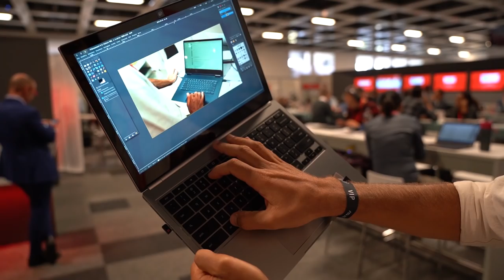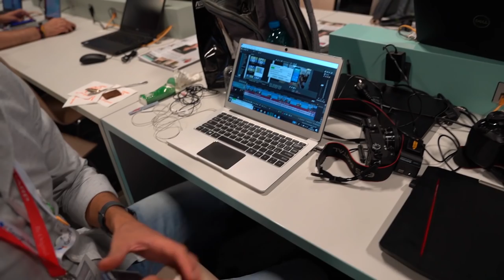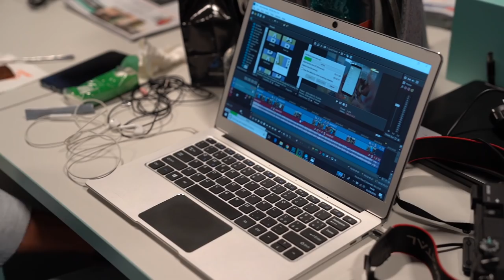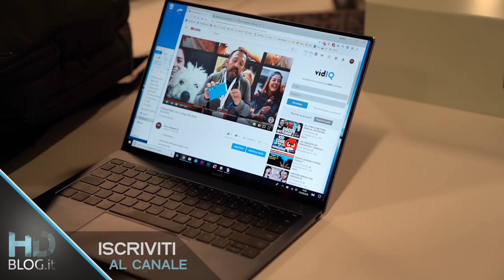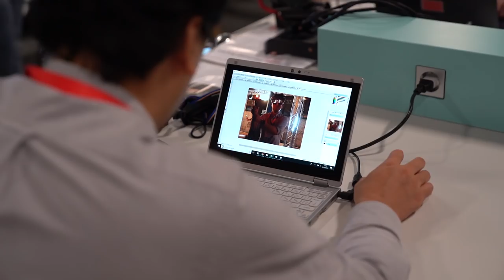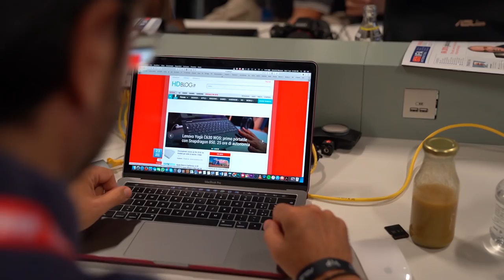Tutti i LAPTOP dei giornalisti. La sala stampa di IFA 2018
Quali laptop usano i giornalisti? HDblog vi porta nella sala stampa di IFA2018 con un tour con i portatili più curiosi degli addetti ai lavori. MacBook in calo, molti portatili Windows di Dell, HP e ASUS, con qualche stranezza basata su Chrome OS e Ubuntu Linux. La vera chicca è una tastiera meccanica DIY con switch Zealios e keycaps GMK.